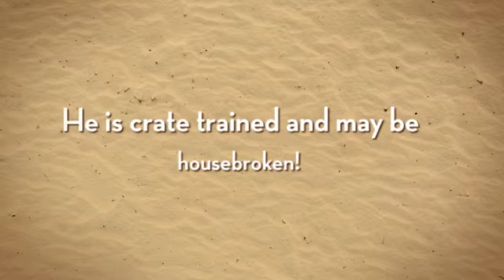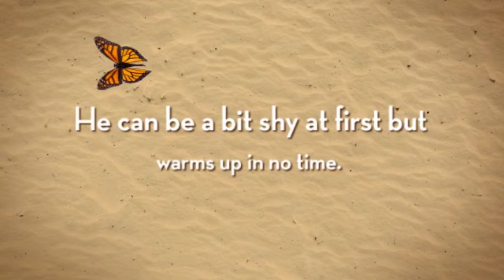Pez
Pez is available for adoption at the Animal Rescue Fund of the Hamptons. If you are interested in learning more about this Sweet little man, you can visit our or just come stop by the shelter. We are located at 90 Daniels Hole road. We are open daily from 11:00am - 4:00pm